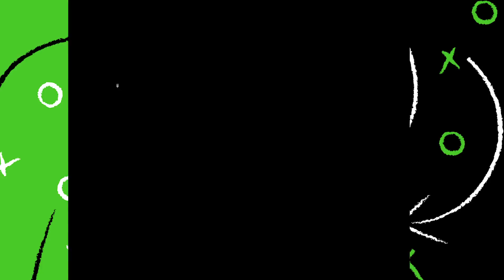USMNT Abroad: Pulisic scores a BRACE | Weston McKennie Scores | Gio Reyna Gets an Assist!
USMNT Players:

. Pulisic

. Gio Reyna

. Dest

. John Brooks

. Yunus Musah

. Josh Sargent

. Sebastian Soto

. Weston Mckennie

. Tyler Adams

. Tim Weah

. Chris Richards

. Folarin Balogun

. Nicholas Giocchini

. Johnny Cardoso

. Richie Ledezma

. Reggie Cannon

. Ulysses LLanez

. Mathew Hoppe

. Johnny Cardoso

. Brenden Aaronson

. Daryl Dike